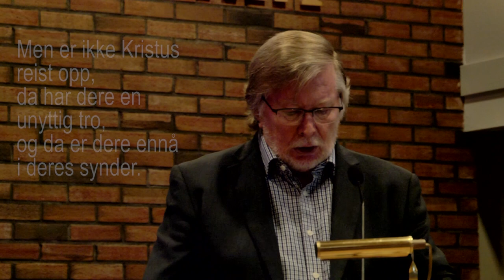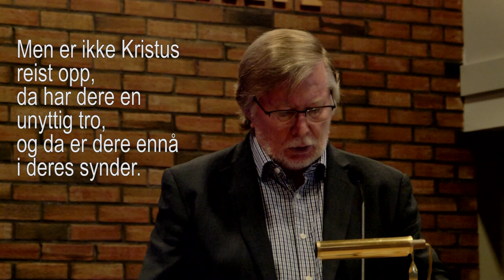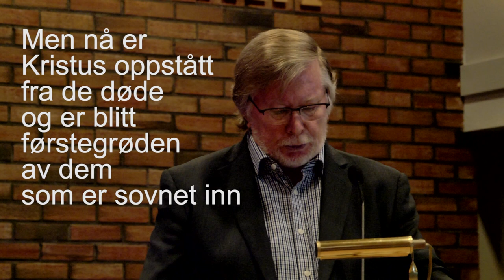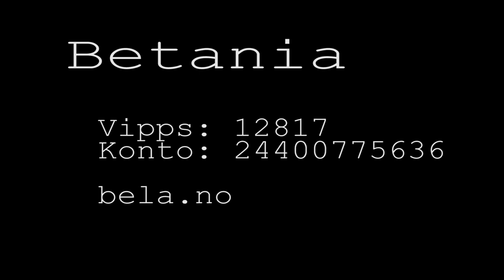Han er oppstått fra de døde - 1. påskedag - Batania Larvik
Tale og sang fra Betania i Larvik med Gunnar Harkestad og Tommy Fredriksen